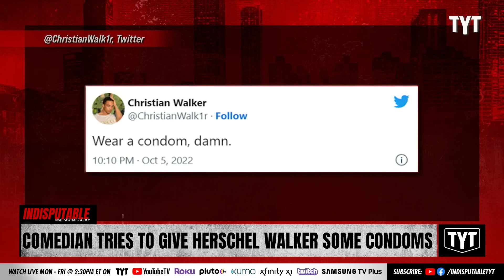Comedian Offers Herschel Walker Some Condoms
Comedian Jason Selvig of “The Good Liars” attempted to hand Georgia Republican nominee for Senate Herschel Walker a roll of condoms. Dr. Rashad Richey and Dina Sayegh Doll discuss on Indisputable.

"Republican nominee for U.S. Senate in Georgia, Herschel Walker, was pranked on stage Thursday after a rally in Macon by Jason Selvig of “The Good Liars,” who tried to hand the former NFL star a roll of condoms.

“The Good Liars” is a comedy duo that often conducts man-on-the-street interviews pranking absurd elements in U.S. politics."

221021__ID02Comedian